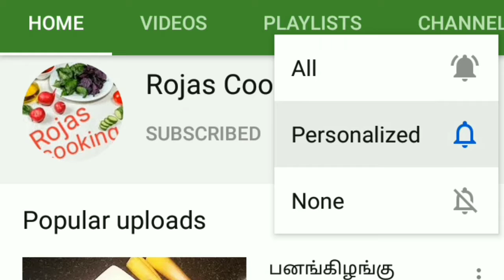முட்டை சப்பாத்தி | Egg chappathi recipe in tamil | lunch box recipe | ROJAS COOKING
Hi friends, welcome to Rojas cooking

Ingredients
Chappathi : 2
Egg : 2
Onion : 1
Coriander leaves : 2 tbsp
Green chilli : 2